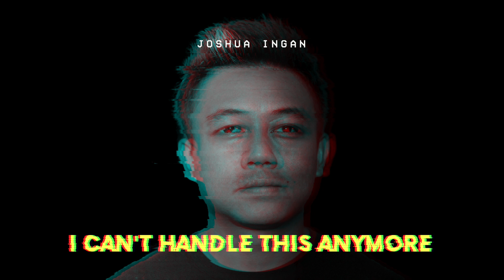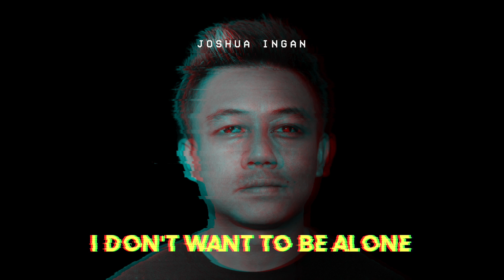Joshua InGan - Heart Attack [Official Lyric Video]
Lyrics

You are always there

Can anyone help me out
I can’t handle this anymore

I could have a heart attack

My heart is beating so fast when I’m thinking about you

There is no medicine , no medicine

When the night is coming
write down my feelings
so many pages  .. umm...
sometimes I feel so lost

My heart is beating so fast when you're right here with me...ohhh

(I don’t wanna be alone anymore ..oooo...
There is no medicine , no medicine ) x 2

(I don’t wanna be alone) x (BV - 2 lines)

My heart is beating so fast when you're right here with me

My heart is beating so fast when I’m thinking about you... ohhwowoo.
ohhwowoo.

Songwriter: Joshua InGan (Co-written by Joel Myles Ralph)

Photography Artwork Lyrics Video by Vid Te

Joshua InGan